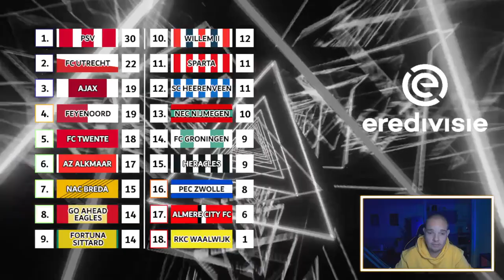EREDIVISIE VOORSPELLEN - SPEELRONDE 11